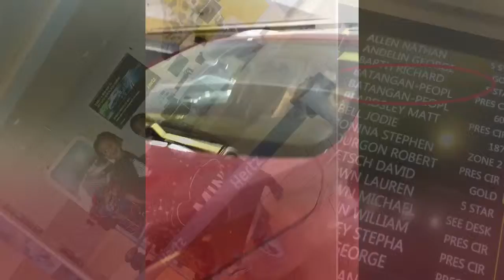BATANGANRICO BLOODLINE. Family Annual Vacation Starts now. 2019